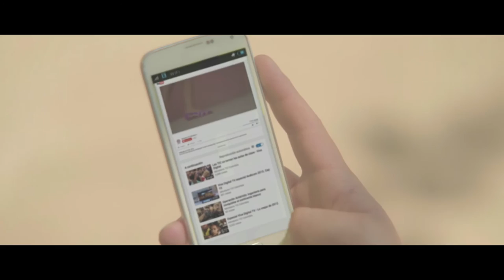Zonas Wifi en Casanare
Gracias a la llegada de nuevas zonas wifi a Casanare se podrá  acceder al Internet de Alta Velocidad mediante la conexión en espacios públicos, para así poder estar conectados con el país y el mundo desde la mayor parte del departamento.